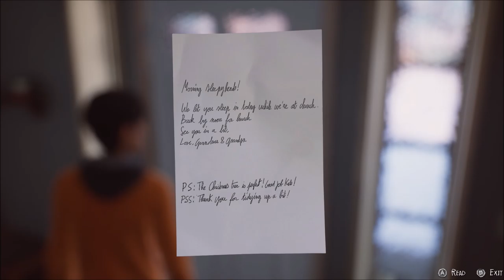Captain Spirit - Life Is Strange 2 - Episode 2 part 4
A new ally joins our superhero team and invites us to go shopping with him.